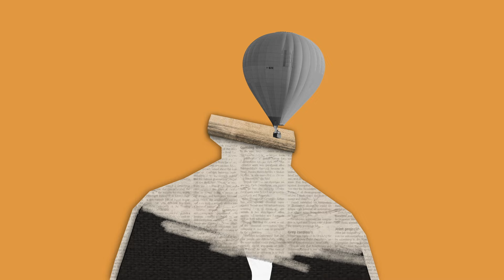Zarys - Uskrzydlasz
Dziękuję, że tu jesteś!

Muzyka: Dawid Kulesza
Słowa: Dawid Kulesza